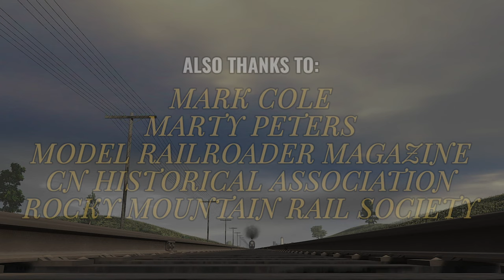K&L Trainz CN U-1-f Mountain Promo (Official)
After nearly two years of starts and stops, the time has finally come!

K&L Trainz finally welcomes the CN U-1-f "Bullet-Nose Betty" to the roster!